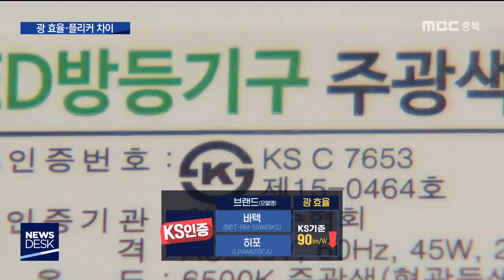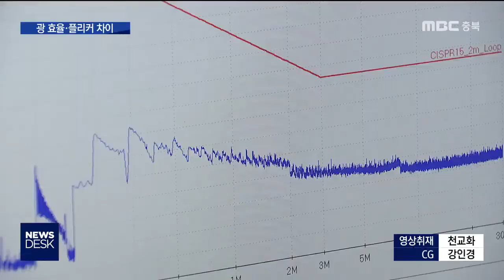가정용 LED조명, 지속성 '우수' 밝기 '제각각'ㅣMBC충북NEWS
[앵커]
 LED 조명은 기존 형광등보다
효율이 높고 오래가 최근 많이 쓰는데요.

 한국소비자원이 시중 제품을 시험했더니
지속성은 모두 우수했지만,
밝기 등은 제품마다 차이를 보였습니다.

 이지현 기자가 보도합니다.

         [기자]
 한국소비자원이
가정용 LED조명 11개 제품을 시험해봤습니다.

 핵심 성능인 광 효율,
동일한 에너지를 썼을 때 밝은 정도가
제품별로 30% 넘게 달랐습니다.

 하루 8시간 사용 시 연간 전기료가
최대 5천9백 원까지 차이 나는 정도입니다.

(PIP1) 시험 제품이 가장 비쌌던 한샘을 비롯해
번개표와 이글라이트, 히포 등 4개가
상대적으로 효율이 떨어졌고,

(PIP2) 한국산업표준 KS인증을 받았지만
최소 밝기 기준치를 넘지 못한 제품도
2개 있었습니다.

(PIP3) 반면 한샘보다 절반 넘게 저렴했던
오스람과 장수램프는 에너지효율뿐 아니라
눈에 잘 보이지 않는 미세한 깜박임을 뜻하는
'플리커' 현상도 적어 '우수'했습니다.

(PIP4) 바텍과 번개표, 히포 등 3개 제품은
플리커가 상대적으로 커
눈이 쉽게 피로해질 가능성이 높았습니다.

   [ 공균용 선임연구원]
"플리커가 심한 조명 제품을 가정에서 사용할 경우에는 눈에 피로라든지 두통, 또는 심하게는 어지러움까지도 나타나는..."

 다만 모든 제품이 80일 넘게 계속 틀어놔도
밝기가 99% 이상 유지됐고,
껐다 켰다를 반복해도 이상이 없어
지속성은 좋았습니다.

   [ 양종철 팀장]
"LED 조명 같은 경우에는 광 효율과 수명 성능이 대단히 중요한 성능입니다. 이번 시험 결과, 전 제품 모두 수명 성능에서는 양호한 것으로 나타났습니다."

 주변 전자기기를 방해할 수 있는
전자파 간섭도가 법적 기준보다 높았던
두영조명과 히포는 개선 조처에 들어갔습니다.
MBC 뉴스 이지현입니다.(영상취재 천교화)